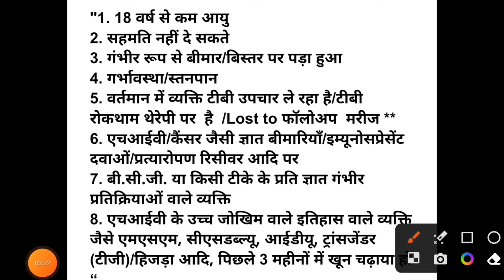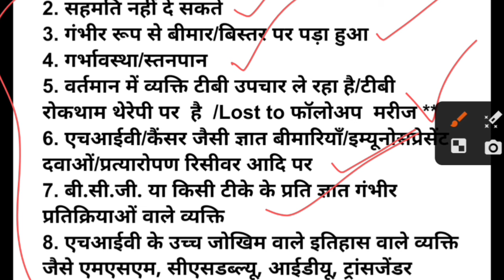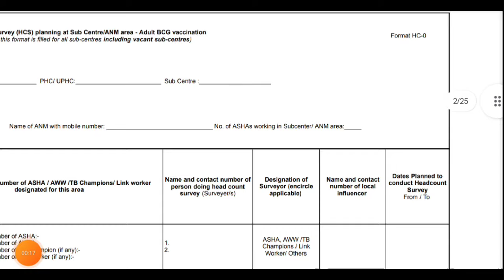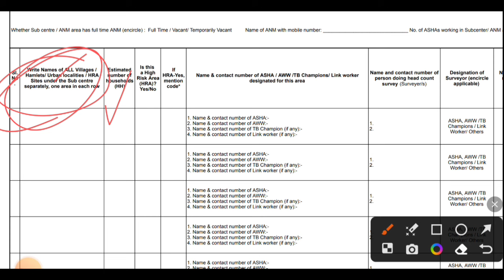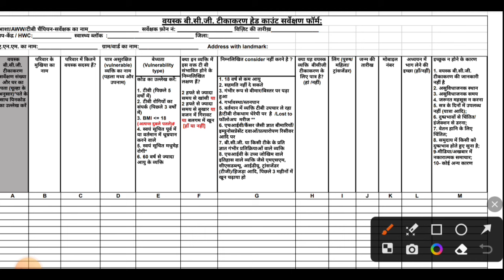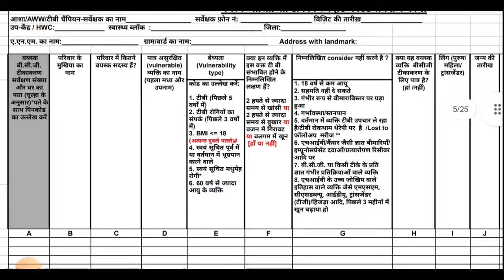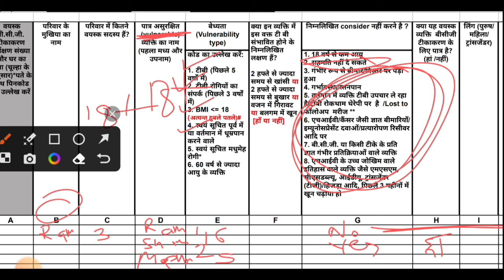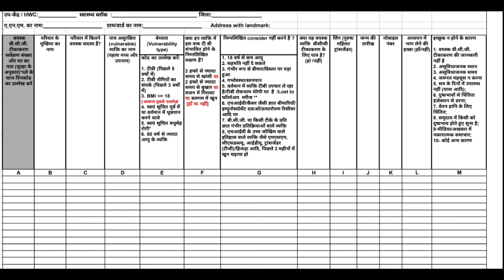ADULT BCG VACCINATION FULL TRAINING|PART-1| आशा कार्यकर्ता BCG हेड काउंट सर्वेक्षण फॉर्म कैसे भरें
ADULT BCG VACCINATION|| TB-WIN || क्या कोविड वैक्सीन की तरह लगेगी Adult BCG VACCINATION |Tb- win App
ADULT BCG VACCINATION FULL TRAINING|PART-1| BCG हेड काउंट सर्वेक्षण फॉर्म  आशा कार्यकर्ता कैसे भरें
Training Session for Medical officer/Vaccinator/Health workers/Cho's/WARD SISTER/STAFF NURSE/ आशा कार्यकर्ता

tuberculosis (disease or medical condition)
tuberculosis vaccines
helen mcshane
university of oxford (college/university)
university of edinburgh (college/university)
ker memorial lecture,edinbuurgh infectious diseases
clinical trials
bcg,mycobacterium tuberculosis (organism classification)
bcg vaccine
gsk,instagram posts
tb vaccine
south africa
un
newslife sciences
life sciences news
glaxosmithkline
tuberculosis
vaccine
infectious disease
UWIN PORTAL TRAINING FOR IMMUNIZATION||UWIN TRAINING FOR
uwin
uwin
uwin vaccinator.mohfw.gov. in
uwin portal
uwin withdrawal proof
uwindsor
uwin app
uwindsor convocation 2023
uwin card kaise banaye
uwin card
uwin vaccinator.mohfw.gov.in
cowin vaccine certificate download by
aadhaar card
cowin vaccine certificate download
cowin vaccinator and verifier
cowin vaccine me mobile number
kaise change kare
cowin vaccine slot booking
banaye
आशा कार्यकर्ता uwin पंजीकरण कैसे करें
cowin vaccine certificate download by K
aadhaar card tamil
cowin vaccinator and verifier id kaise
cowin vaccine certificate kaise
download kare
You're incognito
cowin vaccine registration kaise kare

uwin vaccinator.mohfw.gov.in